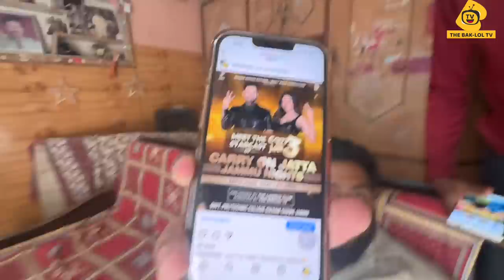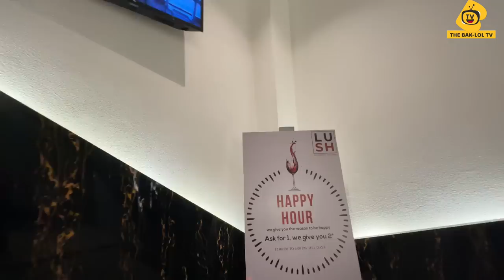Gippy Grewal & Sonam Bajwa aa rhe Jammu 😍 || Vlog 447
Thank You BaK-LoL Janta for your Constant Love and Support ❤️